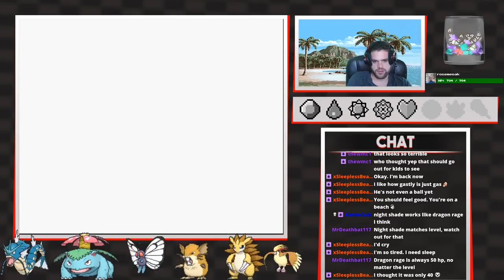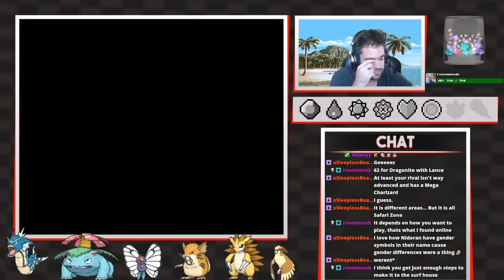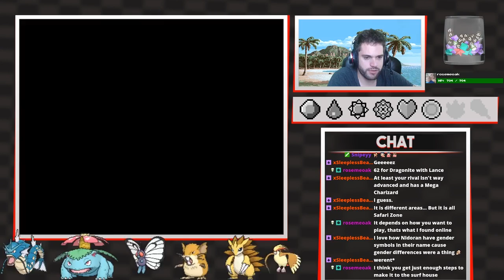Pokemon Blue: No-Faint PrisonLocke Let's Play w/ Deathly || Episode 24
Become Obsessed!

Gamer Gear!